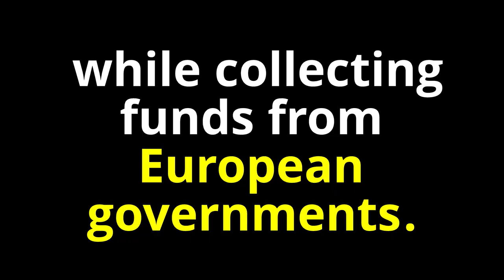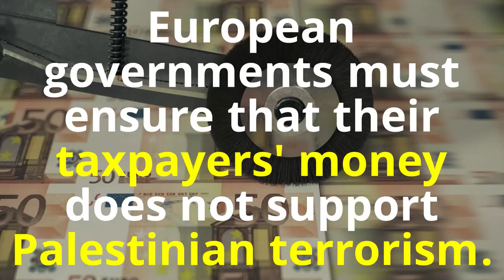Meet the PFLP terror group responsible for killing dozens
Meet the Popular Front for the Liberation of Palestine (PFLP): a terror group responsible for the murder of dozens around the world. For years, European funds donated to Palestinian civil society organizations ended up supporting Palestinian terrorism. This has to stop.